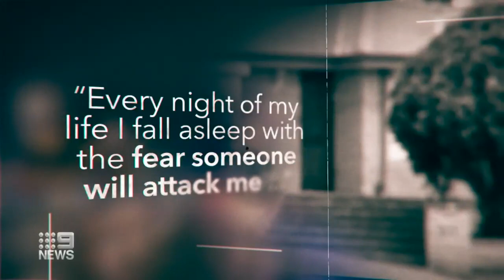Claremont killer avoids harshest penalty I 9News Perth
Bradley Edwards avoided WA's harshest penalty of life without parole, but this comes close to the longest minimum sentence for any crime in the state's history.